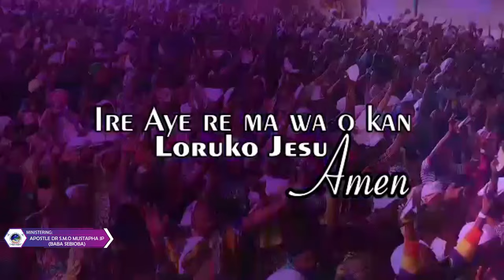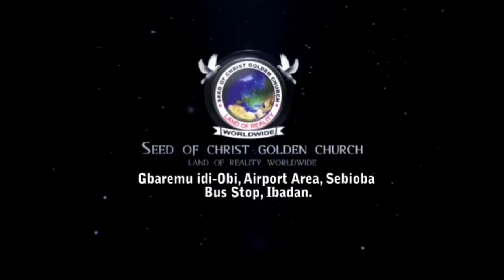IRI OWURO (Morning Dew) with Babasebioba